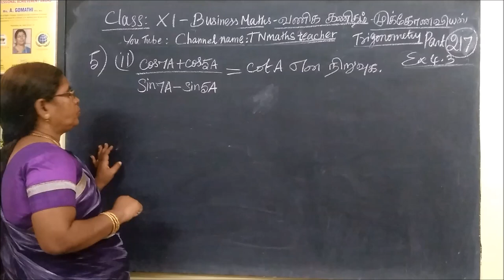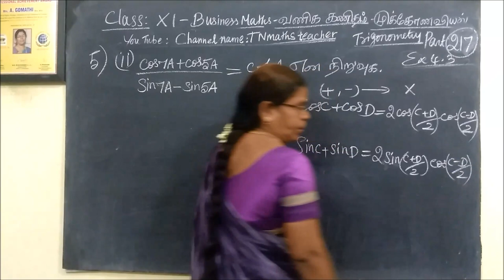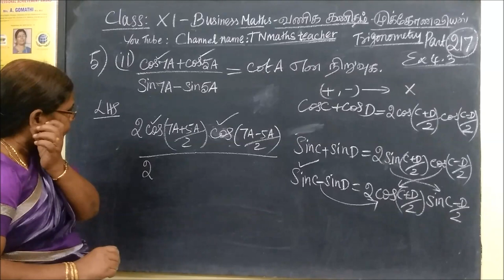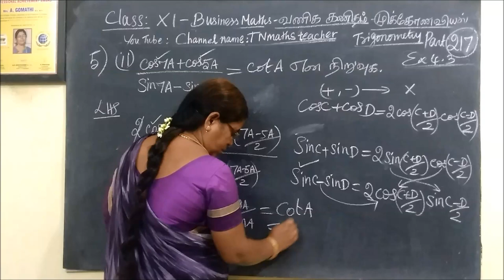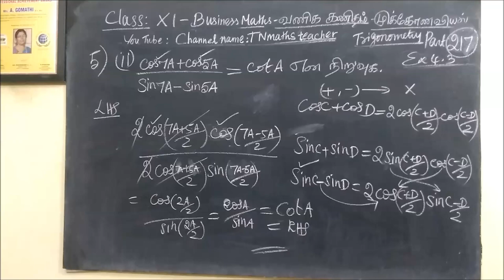11th B-Maths [Part-217] Ex-4.3-6-ii முக்கோணவியல் Trigonometry Gomathi dharmarajan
11th B-Maths [Part-217] Ex-4.3-6-ii முக்கோணவியல் Trigonometry  Gomathi dharmarajan